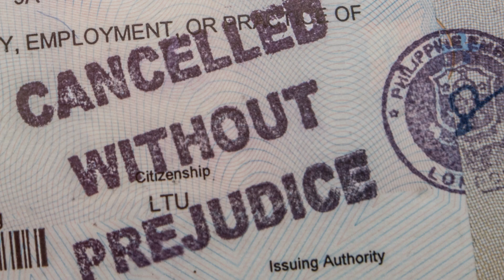"Ultimate Dominican Republic Travel Guide 🌴 | Food, Culture, & Weather Insights"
Description:
"Ultimate Dominican Republic Travel Guide 🌴 | Food, Culture, & Weather Insights" takes you on a vibrant journey through one of the Caribbean’s most popular destinations. This video covers everything you need to know about the Dominican Republic—from its delicious local food, rich culture, and unique weather patterns. Whether you're planning your next vacation or just curious about what makes this country special, this guide will give you all the insider details.

What You’ll Discover:
The best Dominican Republic cuisine you must try
Key cultural insights to enrich your visit
How to prepare for the Dominican Republic’s weather across the year
Top travel tips and must-see destinations
Perfect for travel enthusiasts, food lovers, and anyone curious about the Caribbean lifestyle, this video will inspire and help you plan an unforgettable trip to the Dominican Republic.

Intelligent Cryptocurrency is a premium education & community membership to help beginners & advanced get started with cryptocurrencies.

GRAPHIC DESIGN
GRAPHICS, PHOTO, MUSIC, VIDEO, ETC)

CONSULTING SERVICES:  FAMILY, SALES, LIFE COACHING. We can talk to you over the phone, via video, or by email. A SMALL FEE IS INCLUDED FOR THE CONSULTATION. WE HAVE HELPED HUNDREDS OF MEN THROUGHOUT NORTH AMERICA (FOOTNOTES: WE ARE NOT DOCTORS, LAWYERS, CLINICAL PSYCHOLOGISTS, ETC. BUT WE HAVE BEEN VERY EFFECTIVE AS CONSULTANTS FOR OVER 20 YEARS: EMAIL US

It's important to note that the information presented in these videos is based on publicly available sources and may not always be complete, accurate, or up-to-date. Viewers are encouraged to research and exercise critical thinking when evaluating the content presented here.

I am not responsible for any actions viewers take based on the information provided in these videos. Any decisions or actions made by viewers are solely their own responsibility.